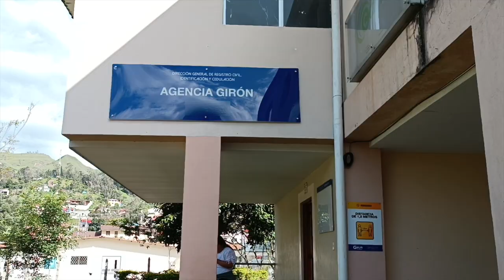Hasta junio el GAD debe devolver terreno pedido al hospital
El edificio donde actualmente funcionan la Casa del Adulto Mayor, el Registro Civil y otras entidades de carácter social, deberá ser entregado al hospital el 8 de junio, esto debido a que ya se cumplieron los 15 años de comodato que la entidad de salud entregó al GAD Girón; dentro de las cláusulas de comodato firmado a finales del año 2007 mencionaba que al cumplirse el plazo, el predio y todo lo que se haya construido, pasará a ser parte del hospital; en el edificio, se planifica ampliar el servicio de salud. El tema fue tratado días atrás en la reunión de transición; el gobernador de la provincia también se pronunció.